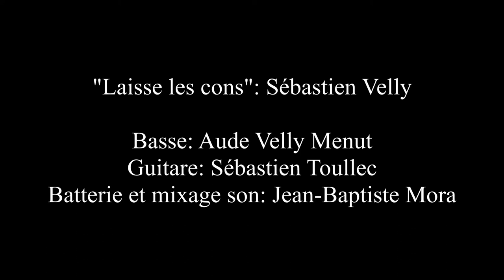Sébastien Velly - LAISSE LES CONS (live Café Music 19 décembre 2019)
Première version live d'une chanson du 2e album (sortie début 2021), filmée et enregistrée du temps où on pouvait encore faire des concerts...